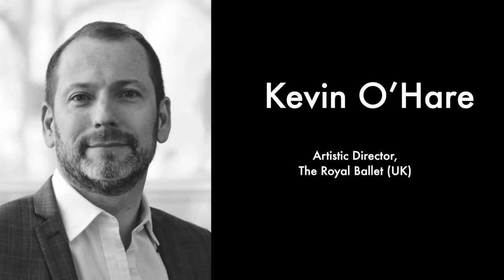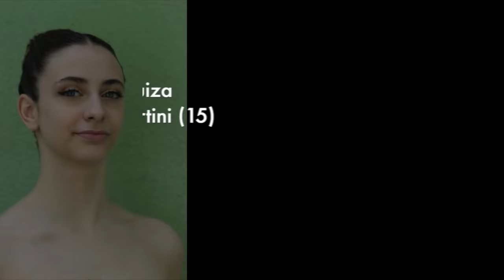THE AWARDS CEREMONY - YAGP 2021 International Virtual Finals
Youth America Grand Prix 2021 International Ballet Competition - YAGP 2021 International Virtual Finals - THE AWARDS.

Youth America Grand Prix (YAGP) is the world's largest student ballet scholarship competition and global dance network, connecting students, teachers, schools, dance companies, and audiences worldwide. Now in its 22nd season, YAGP has reached more than 150,000 participants worldwide through its international ballet workshops, ballet auditions, ballet competitions, and ballet master classes.

To date, over $4 million has been awarded to young dancers in scholarships to leading dance schools worldwide, including The Ailey School, American Ballet Theatre JKO School, The Australian Ballet School, Ballet West Academy, Berlin State Ballet School, Bolshoi Ballet Academy Summer Intensive, Boston Ballet School, Canada’s National Ballet School, Dutch National Ballet Academy, English National Ballet School, European School of Ballet, Houston Ballet Academy, John Cranko School of The Stuttgart Ballet, The Juilliard School, Paris Opera Ballet School, Princess Grace Academy, The Rock School for Dance Education, The Royal Ballet School, San Francisco Ballet School, The Washington School of Ballet, and Zurich Dance Academy, among other preeminent institutions in the U.S. and abroad.

YAGP’s alumni success stories include some of the most prominent ballet stars in the dance world today: Maria Abashova, Constantine Allen, Sterling Baca, Elisa Badenes, Aran Bell, Isabella Boylston, Skylar Brandt, Jeffrey Cirio, Lia Cirio, Cesar Corrales, Michaela DePrince, Sasha De Dola, Derek Dunn, Isaac Hernandez, Mathias Heymann, Kimin Kim, Lauren Lovette, Julian MacKay, Maia Makhateli, Sara Mearns, Vadim Muntagirov, May Nagahisa, Hannah O’Neill, Calvin Royal III, Marcelino Sambé, Beckanne Sisk, Hee Seo, Christine Shevchenko, Taylor Stanley, James Whiteside, WanTing Zhao, and many other notable alumni.

The annual YAGP Gala at Lincoln Center, Stars of Today Meet the Stars of Tomorrow, features the biggest stars of the world’s leading dance companies, many of whom had their NYC debuts* at the YAGP Gala, alongside the rising ballerinas and male dancers of tomorrow.

YAGP was the subject of the 2011 award-winning First Position documentary, which followed six participants on their journey to compete at YAGP’s annual NYC Finals.

*YAGP owns no rights to the music. ASCAP license paid. For educational and entertainment purposes only.